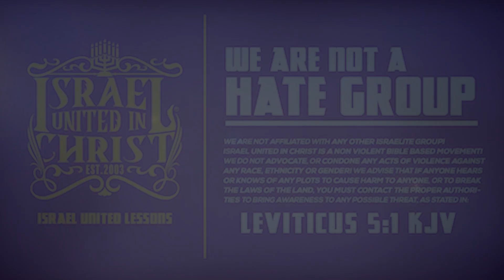IUIC | Pastor AJ Foster's Greater Jerusalem Baptist Church Faces Shame For Their Ignorance!